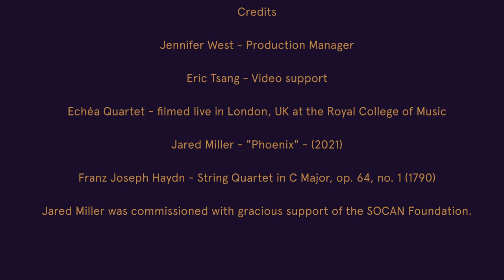Müzewest Concerts presents the Echéa Quartet - World premiere of "Phoenix" by Jared Miller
Recorded at the Royal College of Music, London